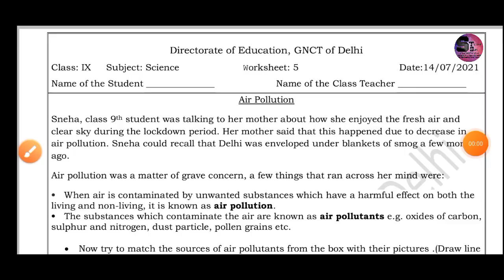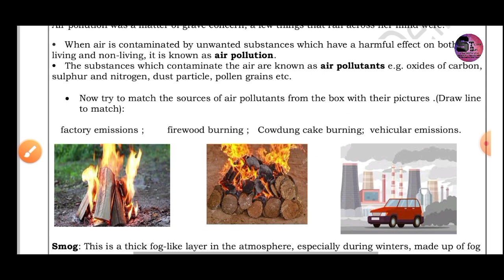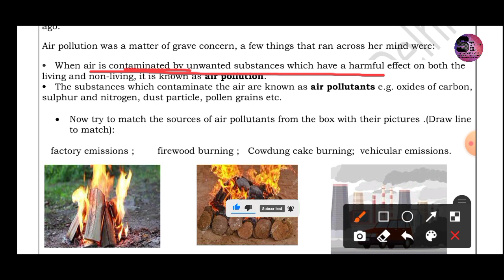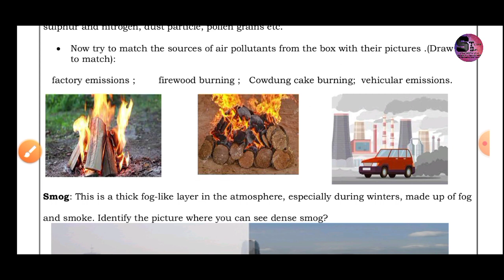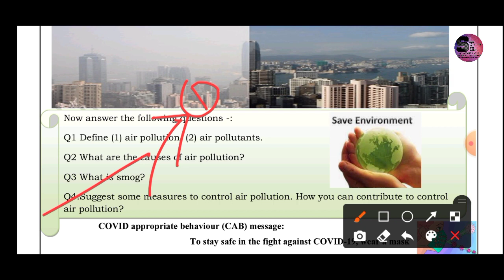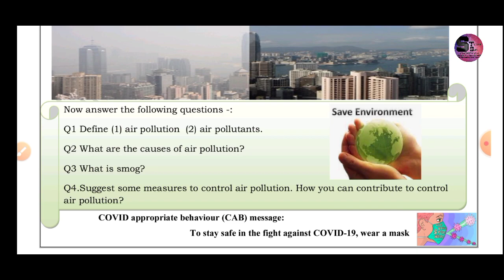Class 09 D O E worksheet 05 14.07.2021 Subject - Science